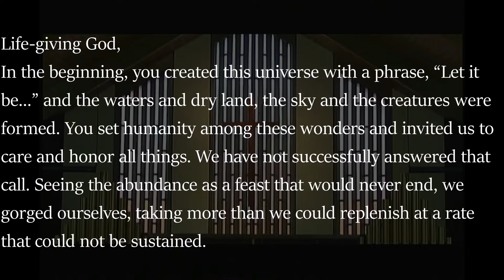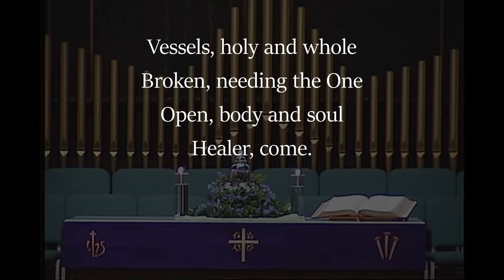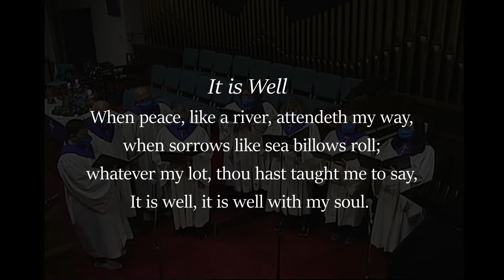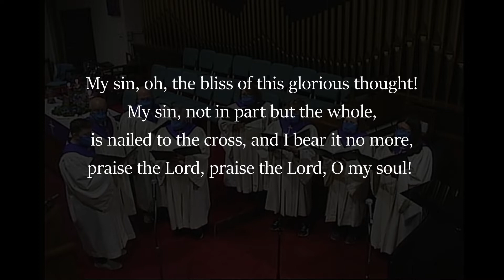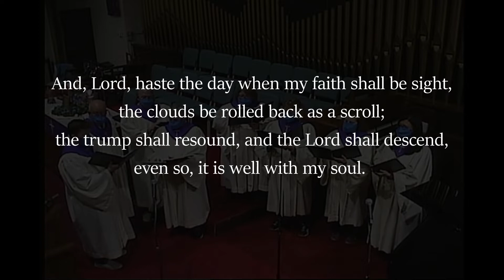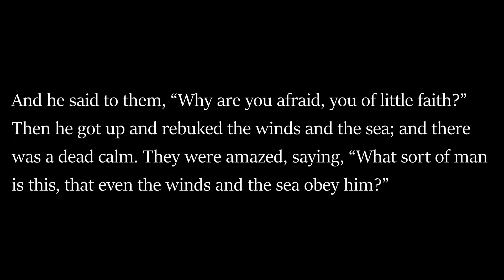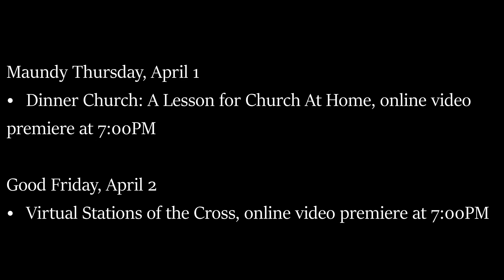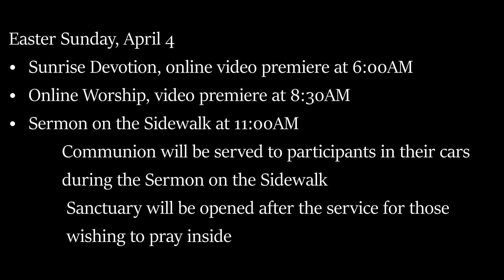Worship, March 21, 2021: Lent 5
Join us for week 5 in our series Holy Vessels. Today we explore Matthew 8: 18-27--in which Jesus tells the dead to bury the dead and then calms a storm at sea. They sound like totally separate stories, but put together they give us a picture of what Jesus thinks the Kingdom of God will be like. Best of all, Jesus calls disciples to follow him into the Kingdom, even when they don't get it, aren't thinking big enough, and have only a partial understanding of God.

To learn more about our Lent Series, our upcoming discipleship opportunities, or to plug into ways you can serve